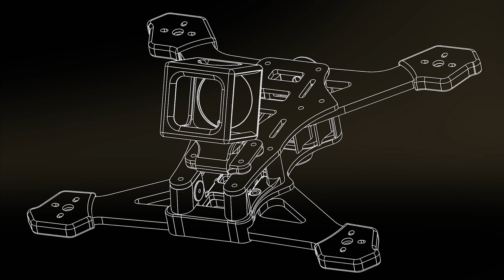WhatTheFPV Freestyle - Boerndo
Farmhouse Bando rippage. Just cruised around and have fun. Enjoy!